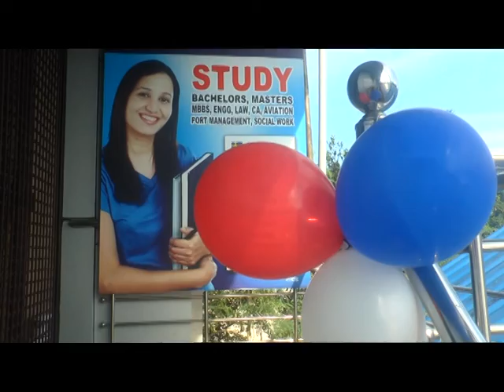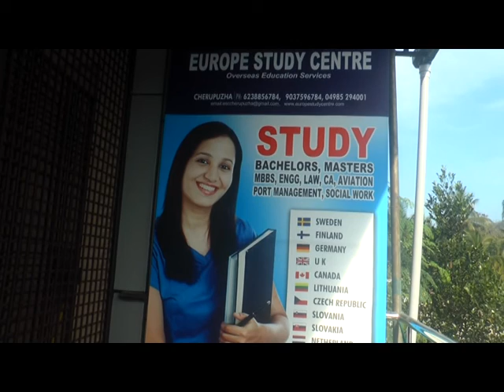മലയോരത്ത് സജീവമായി കപ്പവാട്ടൽ | CITY CHANNEL | CHERUPUZHA NEWS